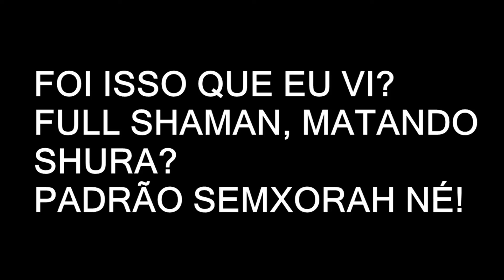Critico? ABRAÇOOOO! - NeverlanD - rOxGames By: Havaianas